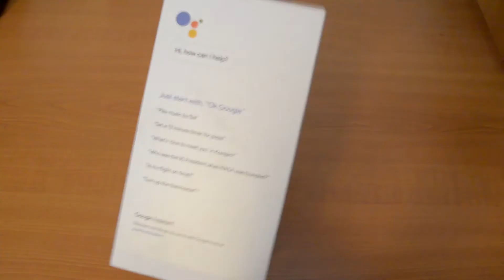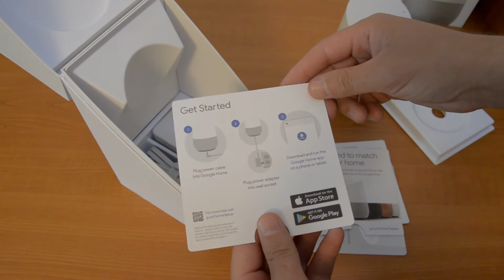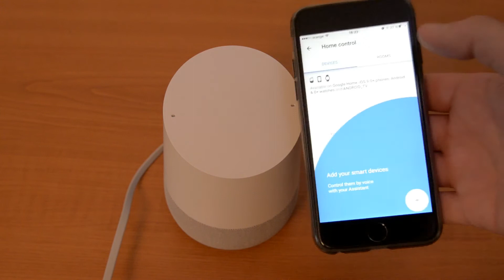Unboxing si pareri Google Home - romana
Unboxing si pareri Google Home 2017.